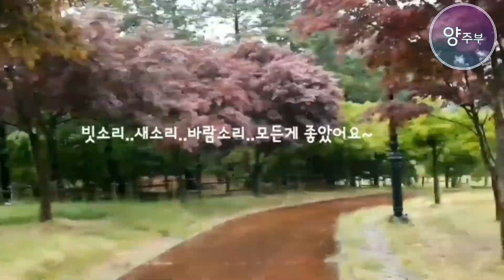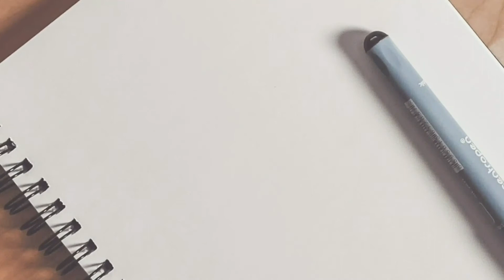비오는 날엔 쫀득쫀득~칼칼한!! 김치수제비~😊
-김치수제비-
반죽=  중력분 2컵,   꽃소금 1티스푼,  식용유 1스푼,  물 2/3컵 (반죽취향에 따라 추가) 6시간정도 냉장고에 숙성시켜줍니다.

육수=  국멸치 한줌,  디포리 2마리,  다시마 2장,   대파 1개 (20분간 끓여서 건져냅니다)

재료=  익힌 신김치 (얼갈이 열무김치) , 양파 1개,  대파1개,  감자 1개,   국간장 1스푼,  참치액 1스푼,  소고기 다시다 1/4스푼,  꽃소금,  다진마늘 1/2스푼 (김치가 너무 시면 설탕 1/2스푼)